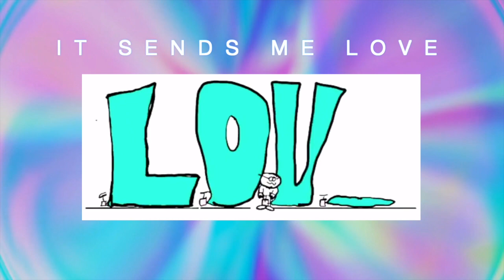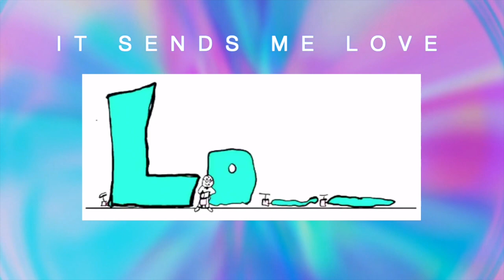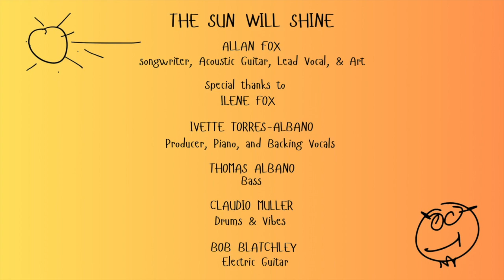The Sun Will Shine Video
My husband Allan Fox passed away on December 7, 2021.  You can see his work throughout his Youtube channel.  He was a brilliant, talented, kind, funny, compassionate and driven creative person.

The song the The Sun Will Shine was written and performed by Allan--if you see his December 5th post-you'll see the reason behind the creation of that 30 second short.  With the help of some talented musicians and friends--the song and full animated video is now here on Youtube and other social media pages.

I want to thank Ivette Torres-Albano, Tom Albano, Claudio Muller and Robert Blatchley for the musical collaboration and for Ivette's vision of completing Allan's started animated video.